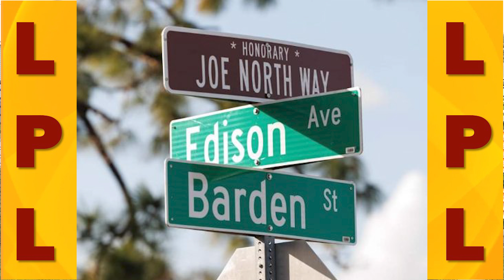Attorney Joe North with Lee Pitts Live from "Joe North Way" street naming.